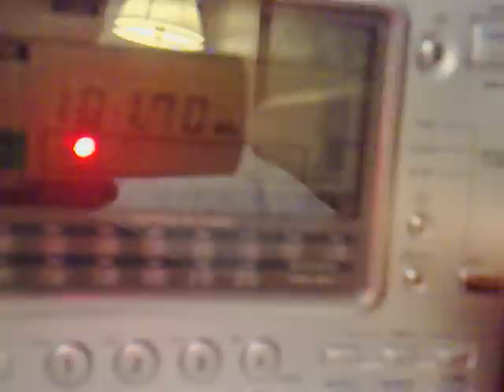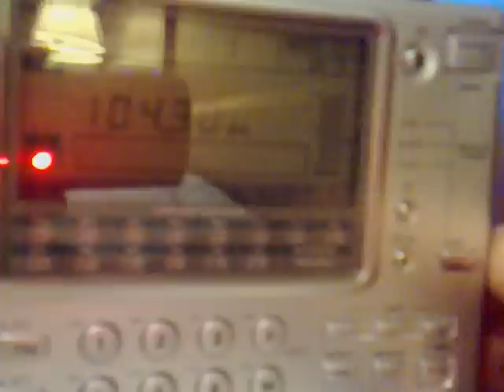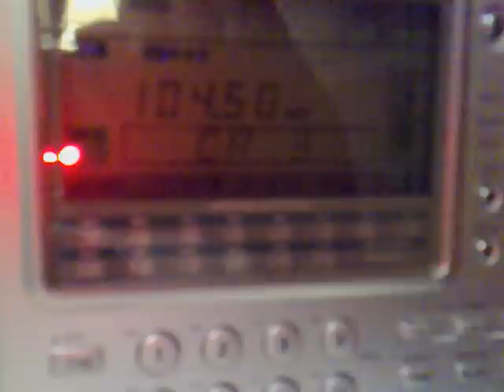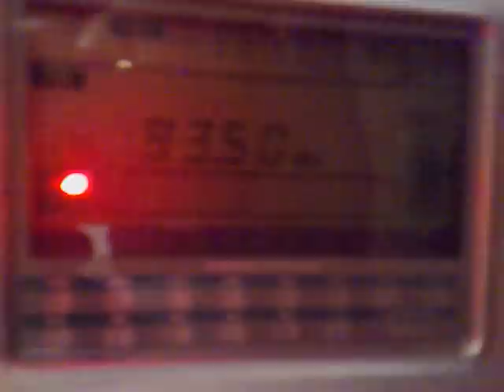Prague, Czechia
101,4 - Contact Liberec, Liberec - Ještěd/90км.
101,7 - ČRo 2, Plzeň - Krašov/85км.
101,9 - ČRo 3 - Trutnov - Černá hora/118км.
102,0 - Impuls, Ústí nad Labem - Buková hora/80км.
102,5 - Frekvence 1, Praha - Žižkov
103,1 - ČRo 5 Sever, Chomutov - Jedlová hora/85км.
103,2 - ČRo 2, Votice - Mezivrata/51км.
103,7 - Olympic, Praha - Stad.Rošického
104,5 - ČRo 3, Ústí nad Labem - Buková hora/80км.
105,0 - ČRo 3, Praha - Žižkov
105,5 - Evropa 2, Votice - Mezivrata/51км.
105,7 - Jizera, Mladá Boleslav - Chlum/50км.
106,5 - Blaník, Chomutov - Jedlová hora/85км.
93,5 - Frekvence 1, Ústí nad Labem - Buková hora/80км.
93,1 - ČRo 1, Votice - Mezivrata/51км.
92,9 - Kiss Delta, Mladá Boleslav - Doubek/50км.
92,6 - ČRo 5 Regina 1, Praha - Žižkov